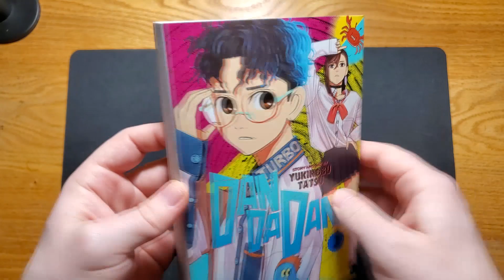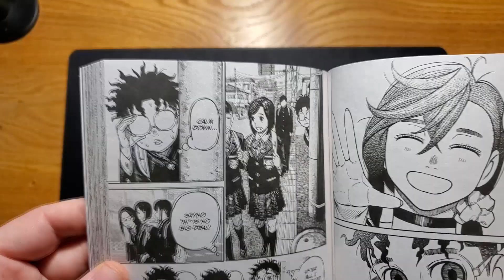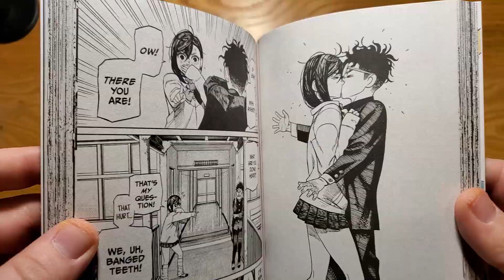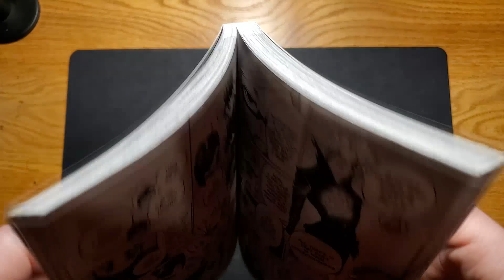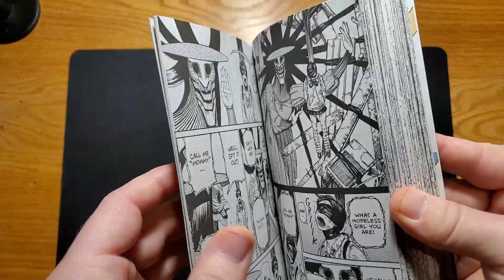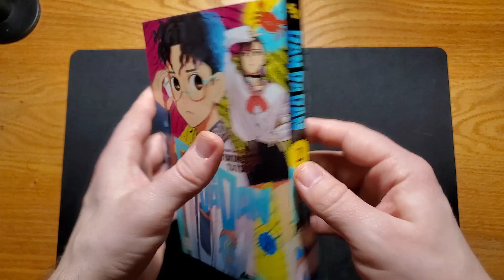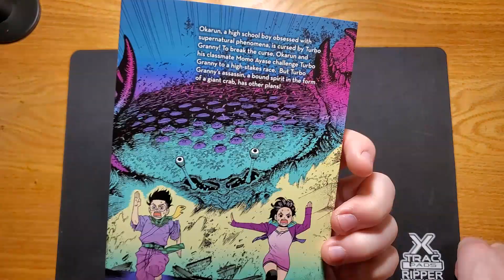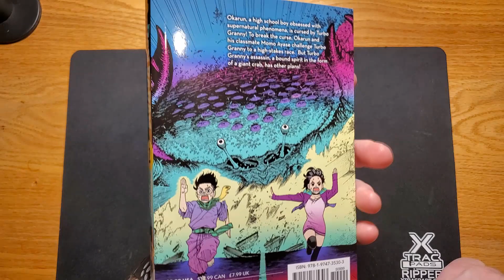DanDaDan Manga Vol. 2 Review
Dandadan Manga Vol.2 Review  By CaleTheNail 2023 manga recommendations.